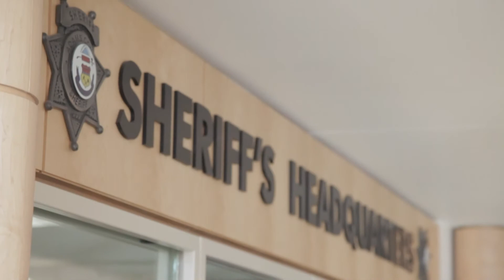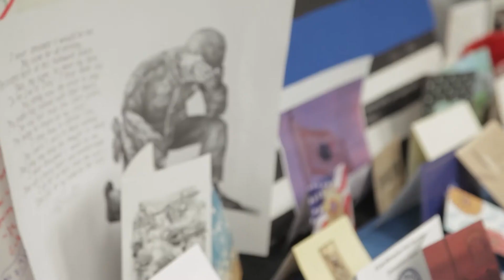Interview with Sheriff Michael McIntosh - Before Amen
Pastor Kim Skattum was blessed to be able to chat with Adams County Sheriff, Michael McIntosh about the recent tragedies that have struck Colorado's police force. Sheriff McIntosh is reaching out to local churches and Christian communities asking for prayer.